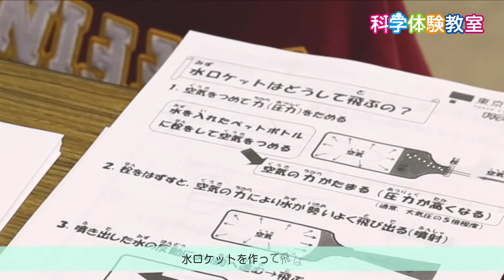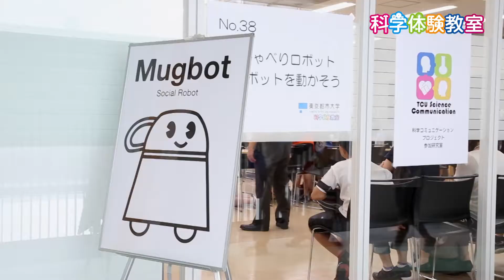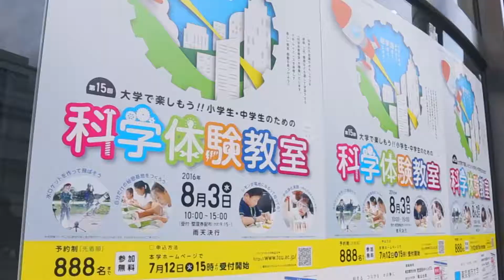第15回 科学体験教室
2016年8月3日に開催された科学体験教室当日の様子です。